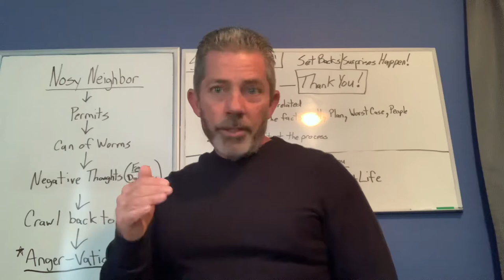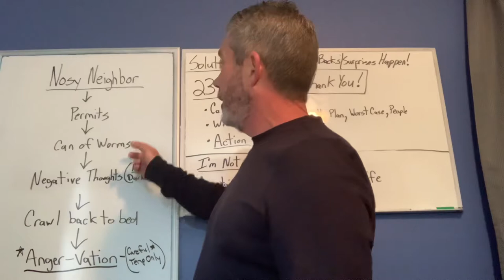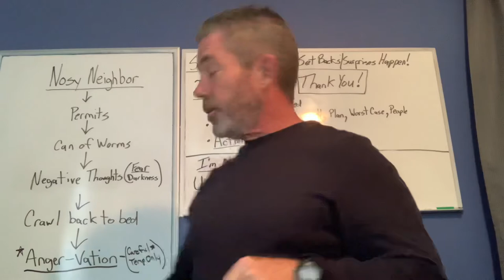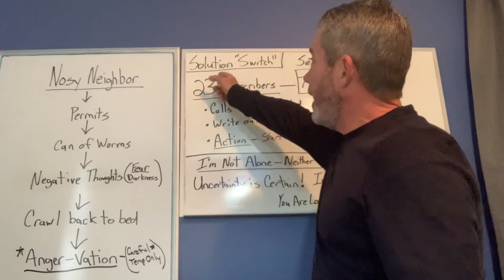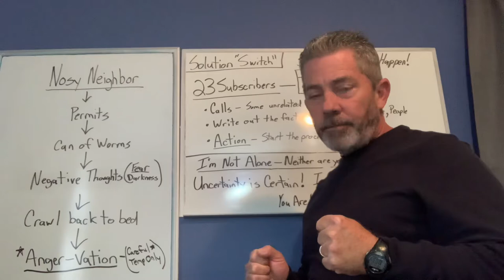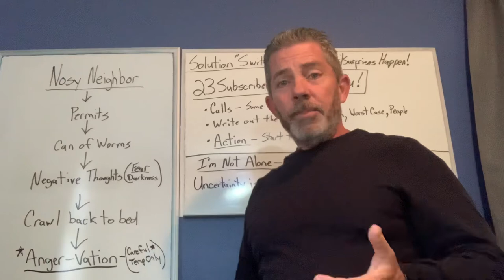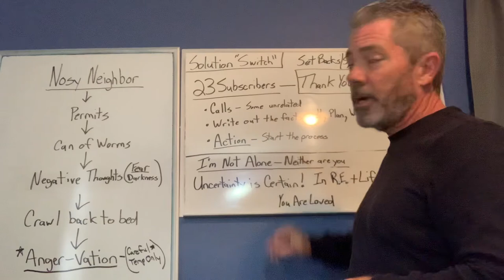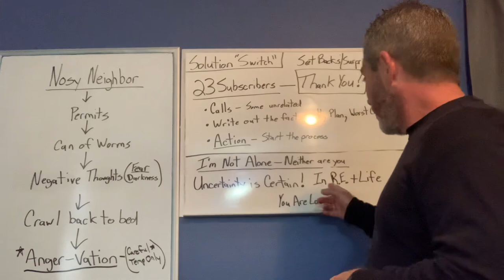Overcoming problems and set backs in Real Estate and life. thank you!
Set backs happens in real estate and life. Don’t give up. Get out of problem and into the solution.